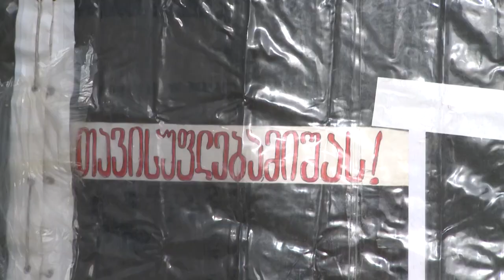უწყვეტი პროტესტი იქამდე გაგრძელდება, ვიდრე მიზანი მიღწეული არ იქნება - შიმშილობის მესამე დღე